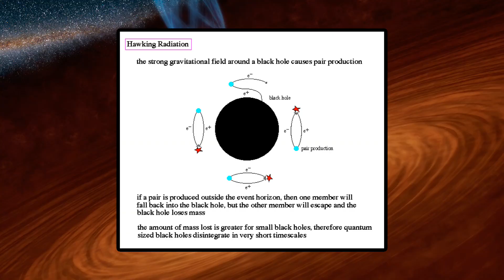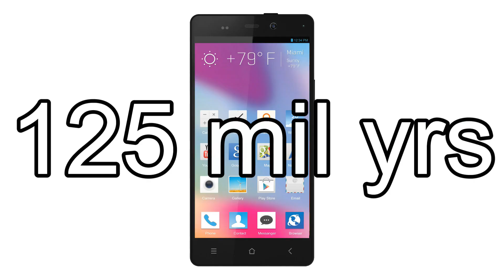Could Gardevoir Power Interstellar Travel? - Strange Pokemon Physics #7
I make Pokémon videos of all kinds, and I try to post as regularly as I can. If you’re a Pokémon fan of any level, check my videos out!

Follow me on Poke Amino!
Username: MandJTV